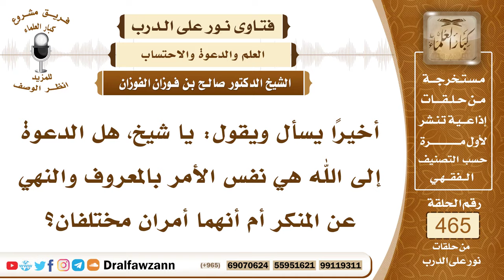6618- الفرق بين الدعوة إلى الله والأمر بالمعروف والنهي عن المنكر - الشيخ صالح الفوزان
"6618- أخيرًا يسأل ويقول: يا شيخ، هل الدعوة إلى الله هي نفس الأمر بالمعروف والنهي عن المنكر أم أنهما أمران مختلفان؟
الجواب:الدعوة إلى الله أعم من الأمر بالمعروف والنهي عن المنكر، الدعوة إلى الله عامة ويدخل فيها الأمر بالمعروف والنهي عن المنكر.
السيرة الذاتية:
للاشتراك في قناة الشيخ صالح الفوزان

14_ الشيخ محمد أمين الشنقيطي
يتيوب

15_سماحة المفتي عبد العزيز آل الشيخ
 يوتيوب

رئيس الفريق
لمشروع كبار العلماء